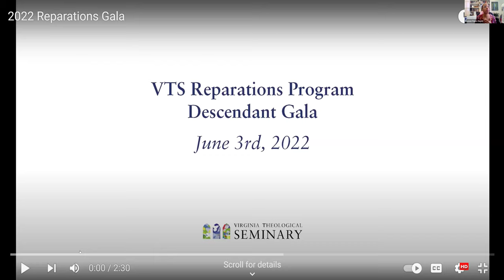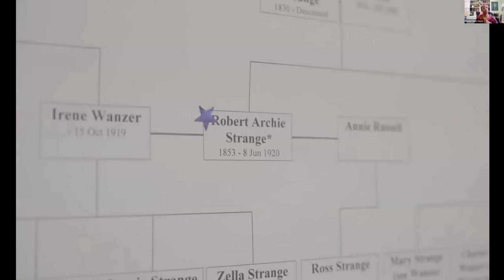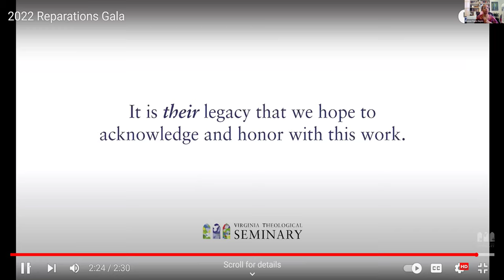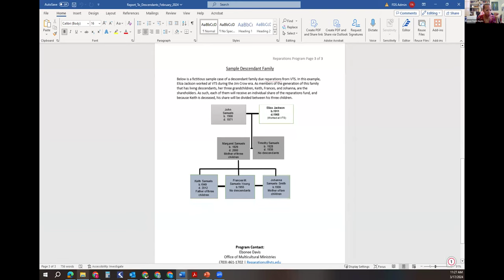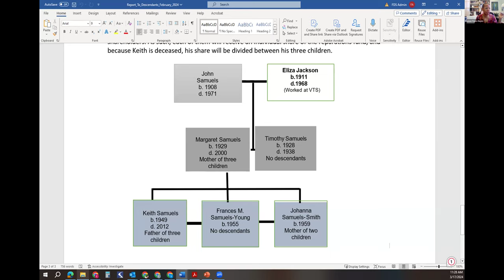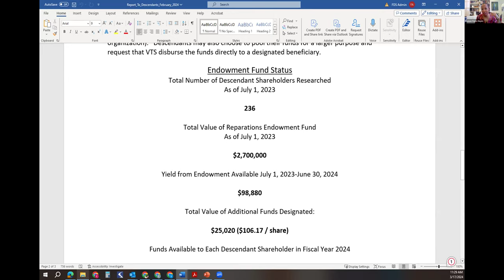3 17 24 Adult Forum Ebonee Davis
We welcome (via Zoom) Ebonee Davis, Associate for Programming & Historical Research for the Reparations program at Virginia Theological Seminary. Ms. Davis will speak on the topic of repentance and the work VTS is doing to repent of its history and change its future for the better.